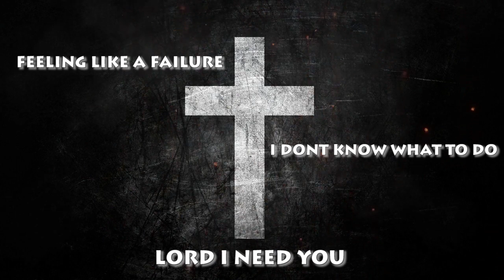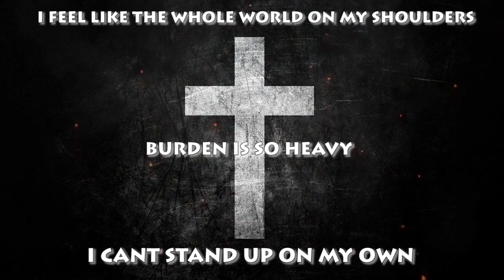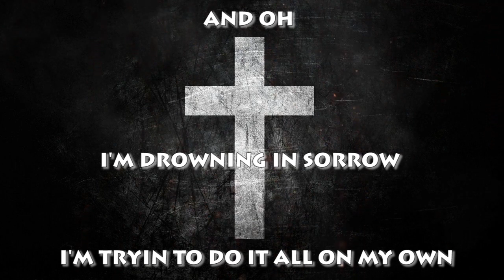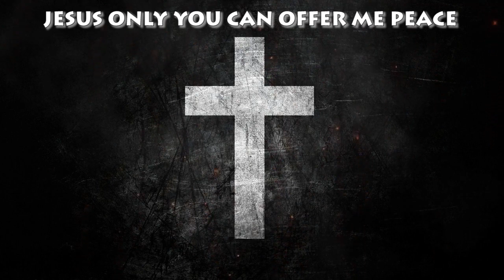E-KNOCK AND MERCY DIVINE - NEW CREATION (LYRICS)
Lyric video from my new song New Creation Feat. Mercy Divine.